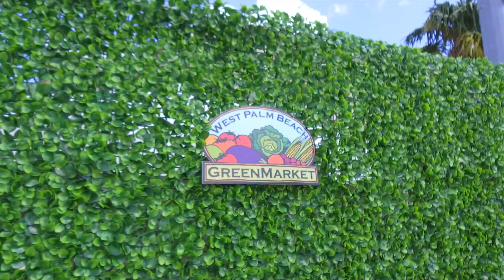Season Kickoff 2024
The first weekend of October is packed with excitement in DowntownWPB!

✨Thursday, October 3: Sunset Sweat
✨Friday, October 4: Que Bacano
✨Saturday, October 5: Opening day of the City of West Palm Beach GreenMarket and the West Palm Beach Antique & Flea Market

Visit DowntownWPB.com for information and to EXPLORE MORE!